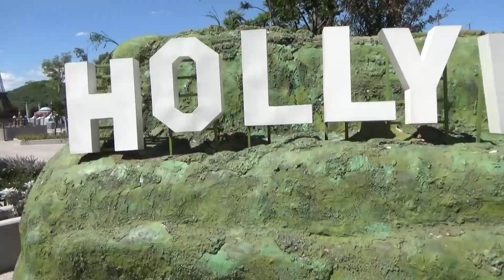Parque Mini Mundos tlalnepantla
Visitamos este parque temático mini mundos esta en el municipio de tlalnepantla en el estado de mexico. vas a encontrar los lugares mas importantes de todo el mundo como la torre eiffel, el coliseo romano, la torre de pisa, machupichu, el ángel de la independencia, bellas artes y muchos mas.

Para llegar puedes hacerlo en el tren suburbano y bajarte en la estación san rafael para después tomar un taxi o combi que te lleve al parque mini mundos.

La entrada es totalmente gratis y el horario es de martes a domingo de 9 a 6 de la tarde también cuenta con un pequeño recorrido en tren donde te explicaran sobre cada uno de los lugares del parque también podras subir al teleferico.

Te recomendamos visitar este parque mini mundos esta muy padre y podras sacar muy bonitas fotos.

Somos un canal donde siempre te divertiras, te mostraremos lugares increibles e impresionantes para visitar, si te gusta el turismo, la aventura y los viajes, no te puedes perder cada uno de nuestros videos, Te invitamos a Suscribirte y Activar la campanita.

Esto fue la caja de sam y lau nos vemos pronto!!!